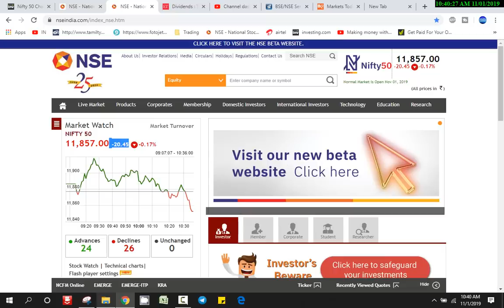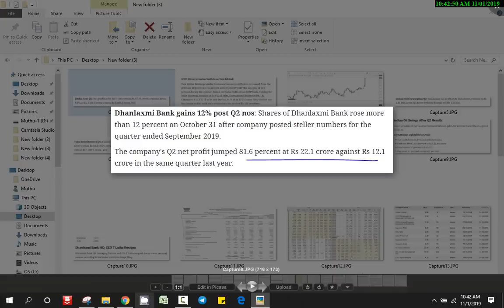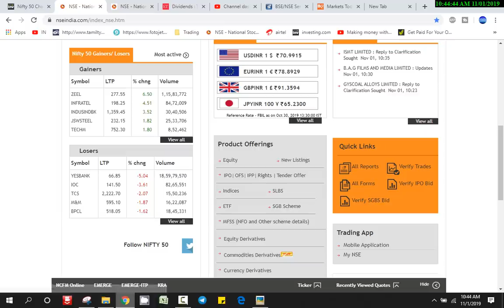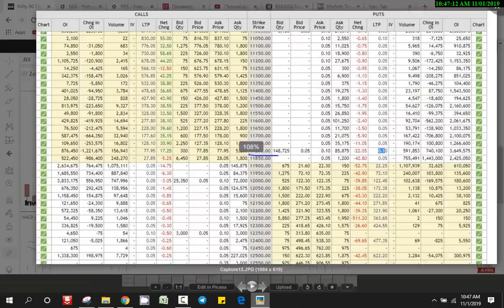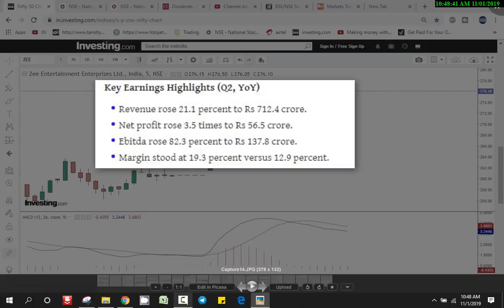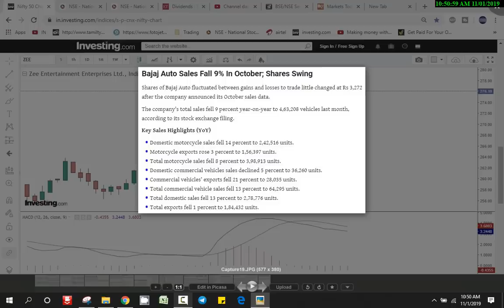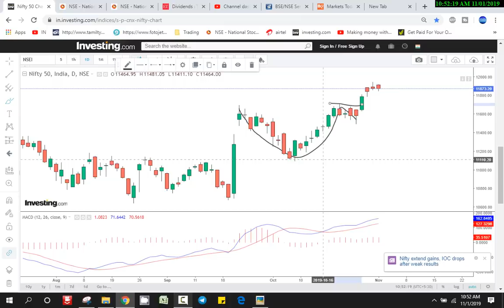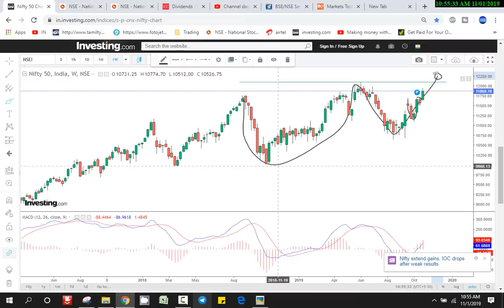Nifty Analysis | Bajaj Auto Sales Data Stock Market News and Updates | Tamil Share | Intraday Tips